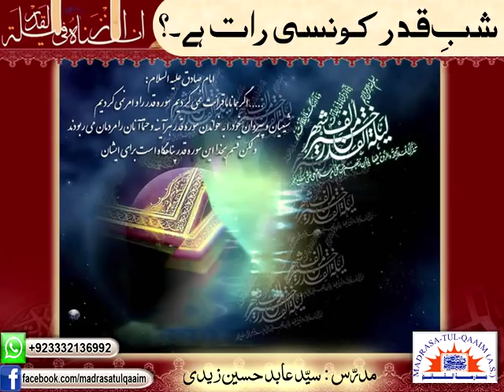شبِ قدر کونسی رات ھے ؟